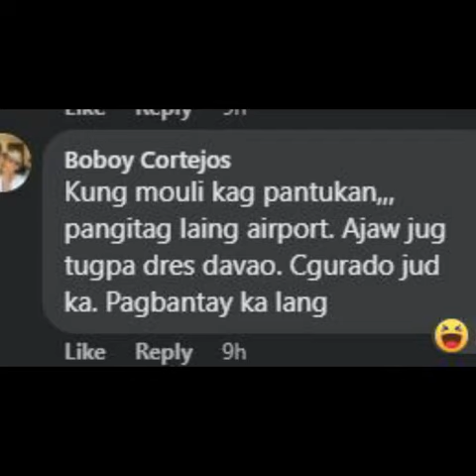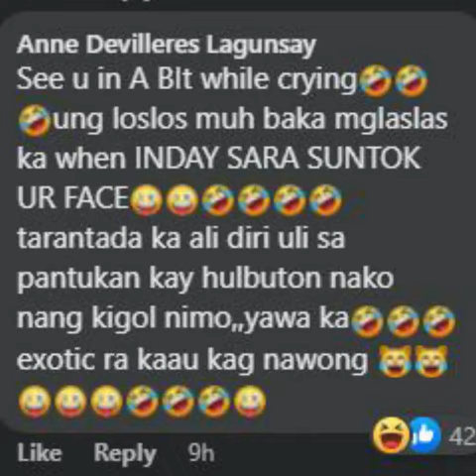tapang now iyak later. wag kngbuuwi ng pinas.video not mine